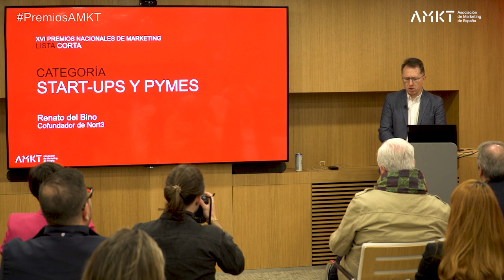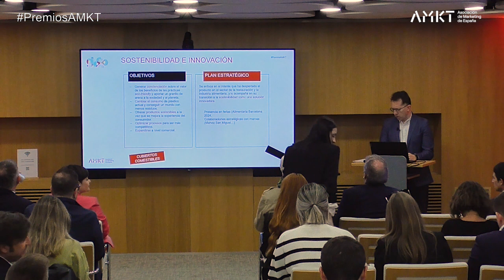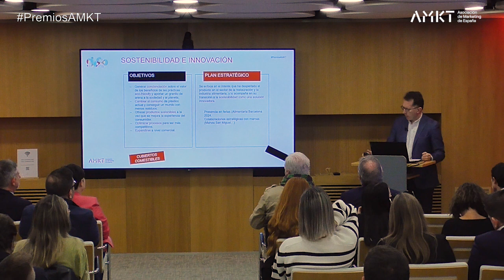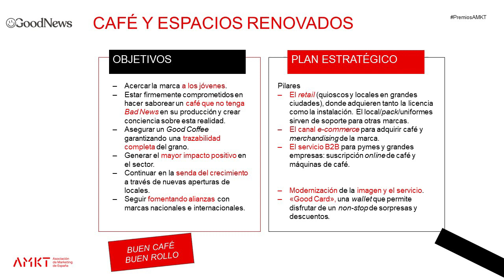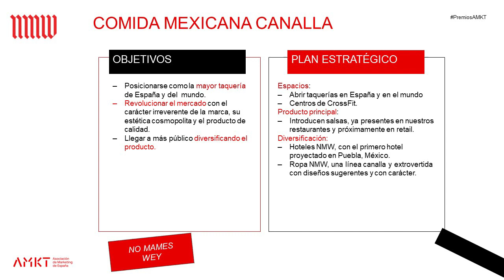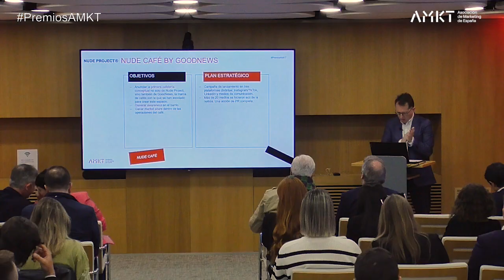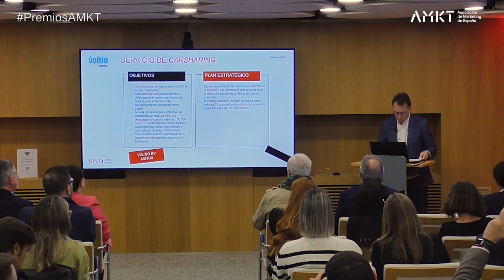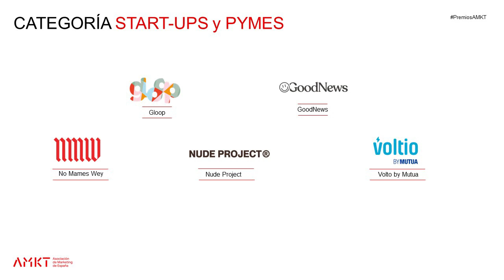Lista Corta XVI edición Premios Nacionales de Marketing - Categoría Start-Ups y Pymes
Conocemos a los finalistas de la categoría de Start-Ups y Pymes de la XVI edición de los Premios Nacionales de Marketing.

Presentador: Renato del Bino, cofundador de Nort3